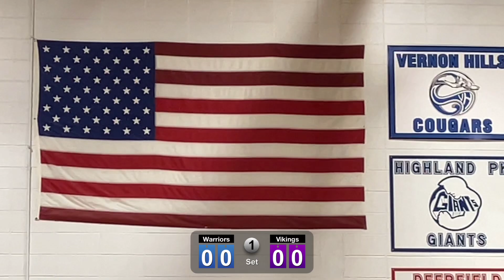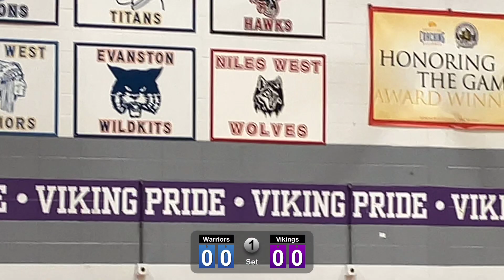NN vs Maine West Court Side Game 1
Seniors Night!
051222